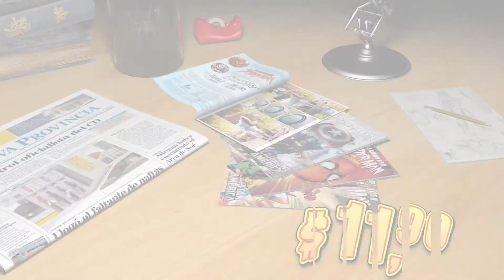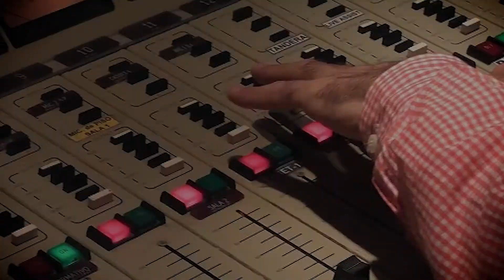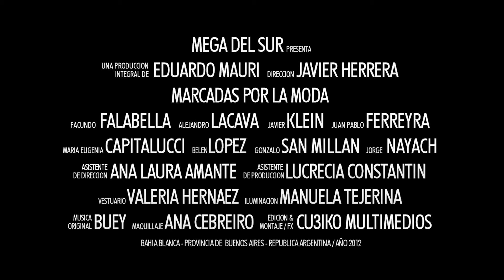REEL CU3IKO 2012 - Full HD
Reel de CU3IKO 2012

Breve recorrida por algunos de nuestros trabajos 2012.

CU3IKO - Servicios Audiovisuales